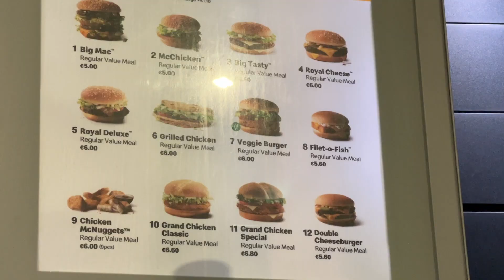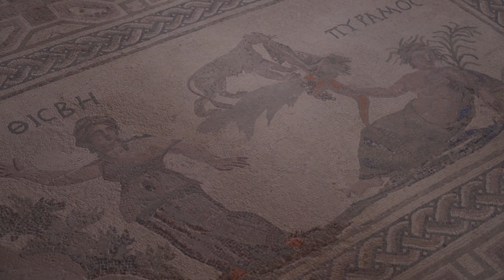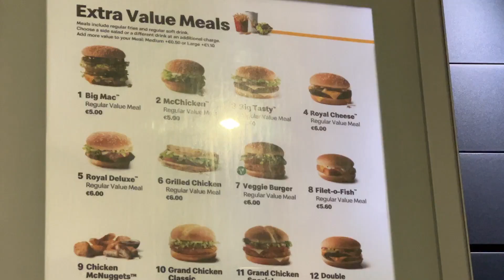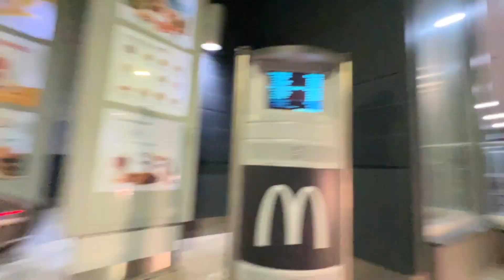DESCUBRIMOS el HOTEL de GATOS + GRANDE del MUNDO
Hoy vais a viajar con nosotros al país de los gatos, donde habitan más de un millón de felinos de todas las razas que puedas imaginar ¡Incluso tienen un hotel!